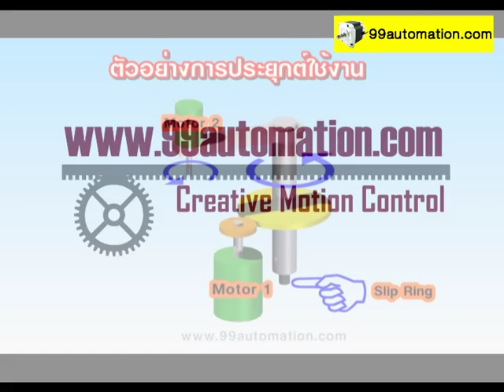ข้อต่อไฟแบบหมุน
จำหน่าย ข้อต่อไฟแบบหมุน servo/stepper motor, motion controller, PLC,switching supply, แกน linear ราคาถูก สำหรับทุกงาน automation สนใจดูรายละเอียเพิ่มเติมทางเว็บไซด์ หรือ 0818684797,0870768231